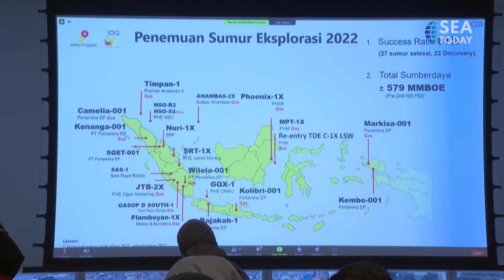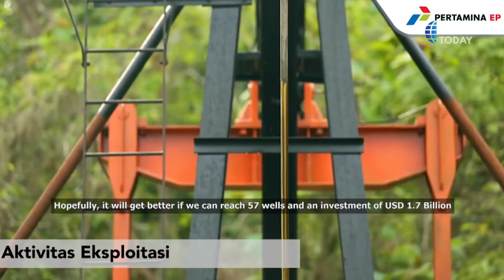Indonesia Targeting It's Oil Lifting at 660 Thousand Barrell on 2023